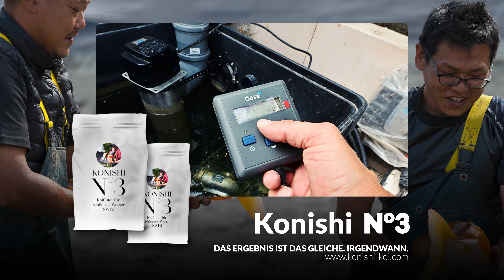Modern Koi Blog #5979 - Eine kompakte und zuverlässige Oase Trommelfitlerstrecke